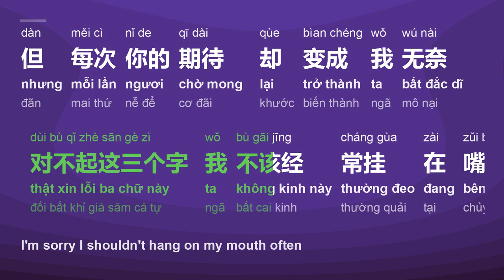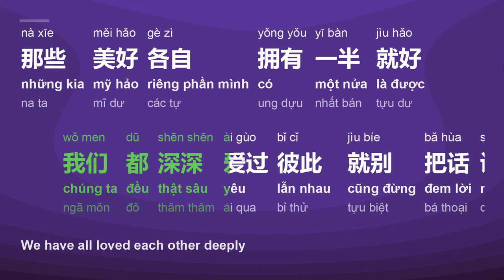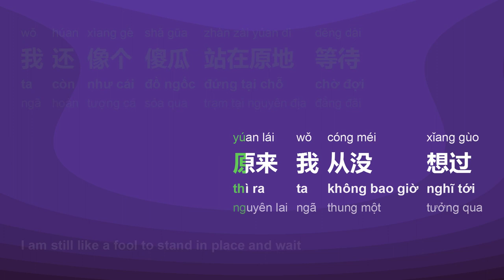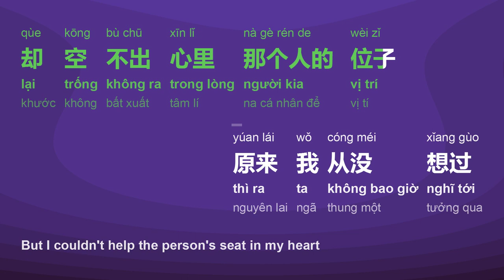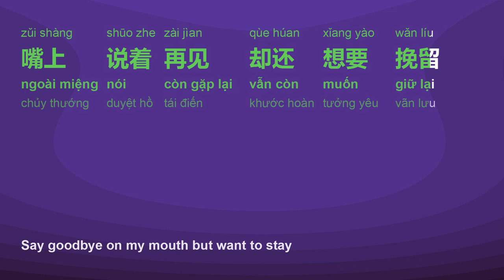分手放手 (Thật Khó Buông Tay/Fēn Shǒu Fàng Shǒu/Break Up) - 周予天 (Châu Đà Thiên/Zhōu Yú Tīan)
title sc: 分手放手
title py: Fēn Shǒu Fàng Shǒu
title vi: Thật Khó Buông Tay
title en: Break Up
artist sc: 周予天
artist py: Zhōu Yú Tīan
artist hv: Châu Đà Thiên
ost vi: Mãi Mãi Là Số 1

[00:00.00]  作词 : 周予天
[00:00.00]  作曲 : 周予天
[00:23.65] 熟悉不过的街道 曾经走过几百遍
[00:29.35] 怎么不知不觉 把你走丢都没有察觉
[00:35.05] 你其实没必要 拼命挣脱我怀抱
[00:40.60] 努力为你改变 才发现你要的我都做不到
[00:46.00] 对不起这三个字 我不该经常挂在嘴边
[00:51.45] 但每次你的期待 却变成我无奈
[00:56.95] 不明白爱情为何总是被现实取代
[01:01.50] 只能像个傻瓜站在原地等待
[01:08.50] 原来我从没想过
[01:14.05] 放手比分手还更痛
[01:19.80] 眼前消失的你 却还藏在心里
[01:25.55] 嘴上说着再见 却不想让 你走
[01:45.05] 我们都深深爱过彼此 就别把话说破
[01:50.70] 那些美好各自拥有一半就好
[01:56.40] 不明白爱情为何总是被现实取代
[02:00.80] 我还像个傻瓜站在原地等待
[02:07.80] 原来我从没想过
[02:13.50] 放手比分手还更痛
[02:19.10] 眼前消失的你 却还藏在心里
[02:24.70] 嘴上说着再见 却不想让 你走
[02:36.05] 一直是我一个人 站在原地
[02:41.75] 等待 谁回来
[02:47.30] 牵着我的是不舍 该分手放手
[02:53.05] 却空不出心里那个人的 位子
[03:04.30] 原来我从没想过
[03:10.00] 放手比分手还更痛
[03:15.60] 眼前消失的你 却还藏在心里
[03:21.25] 能不能就让我自私 不让你走
[03:26.90] 原谅我从没想过
[03:32.40] 放手比分手还更痛
[03:38.20] 你的快乐伤悲 再也不会是我
[03:43.80] 嘴上说着再见 却还想要 挽留

Frame/Photo generating: Html2Image, pycairo, Pillow (python),
Font: Microsoft YaHei, Sans Serif
Video creating/encoding: ffmpeg